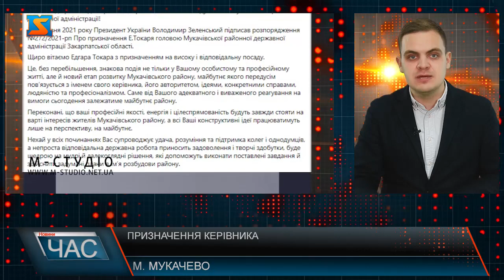Новий керівник. Призначення у місті